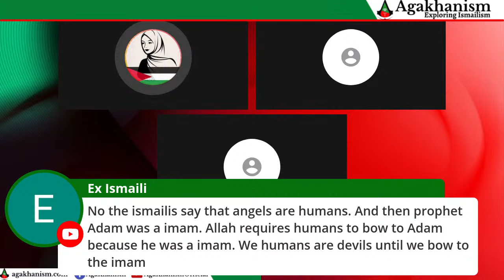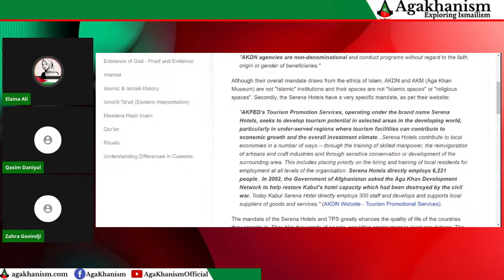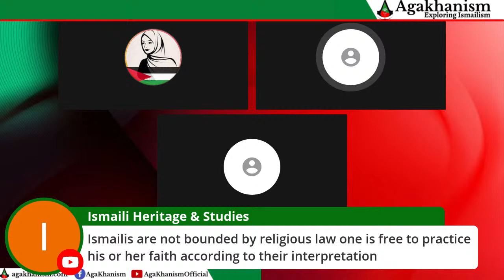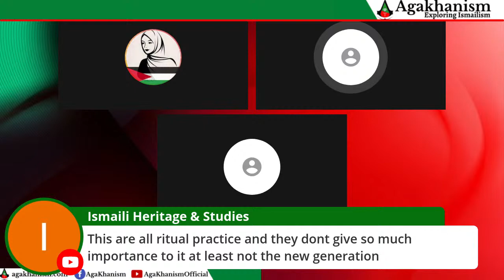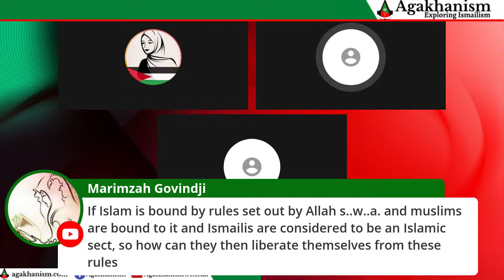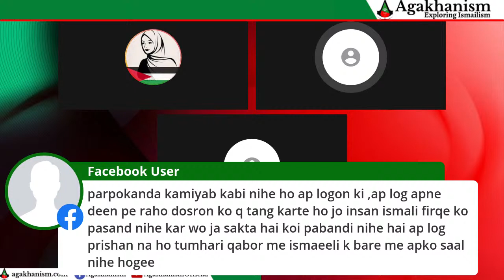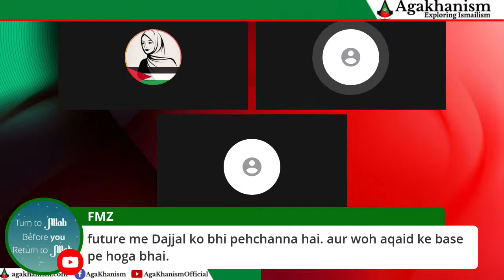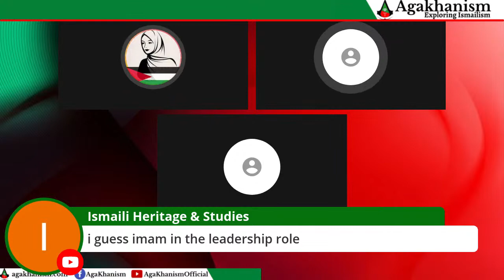Episode 6: Live Question / Answer Ismailism & Islam - Mowlana Qasim & Elaina Ali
Episode 6: Live Question / Answer Ismailism - Mowlana Qasim - 5th September 2021
2nd half of the live session "Bātil Interpretation of Islam's 5 Pillars in Ismaili Tariqah
اسماعیلی طریقہ میں ارکان اسلام کی باطل تاویل "